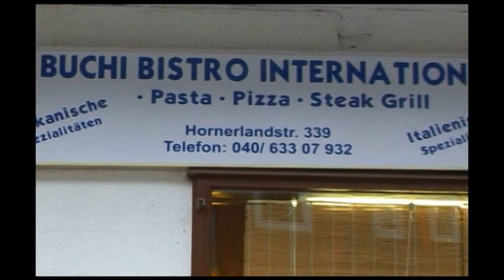The Unmerited Favour (Educative Christian Movie). Part II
She is young.
She is beautiful.
She is blessed.
She is a blessing.

A story about a young girl who once walked with Christ is tempted to          taste the other side of life. Will she survive the streets? Will she find her way back to Christ and her parents?

Find out in this intriguing christian movie.